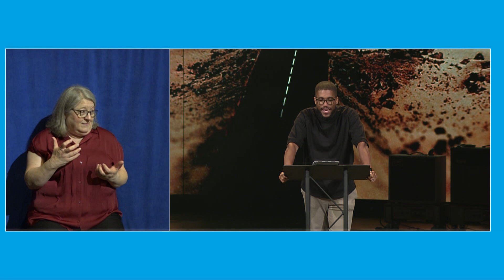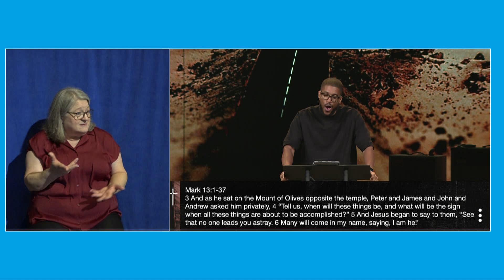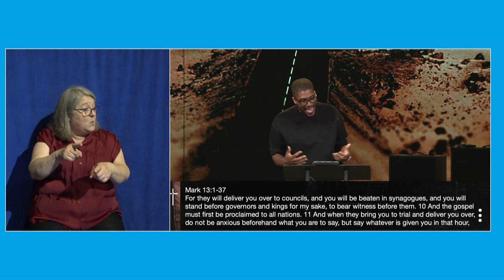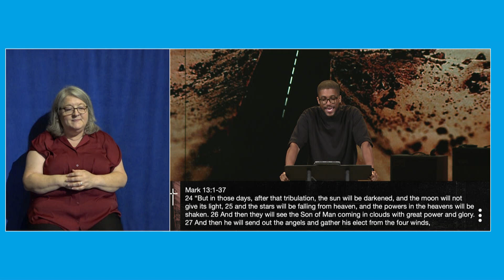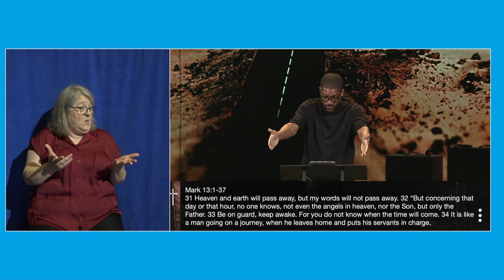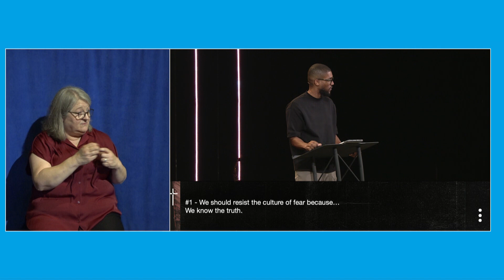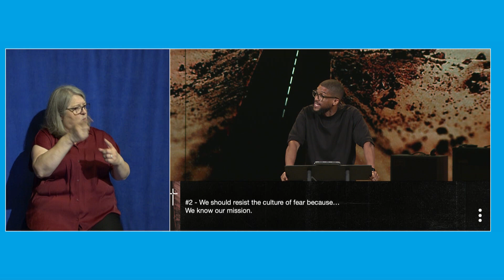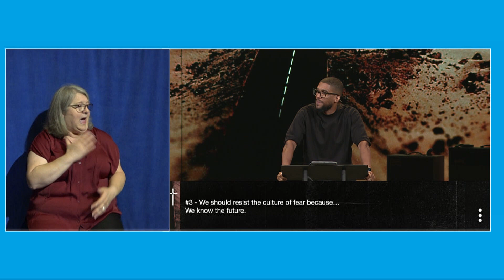ASL - Sunday, June 18, 2023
Resist The Culture of Fear (Mark 13:1-37) || Following Jesus || Mike Kelsey